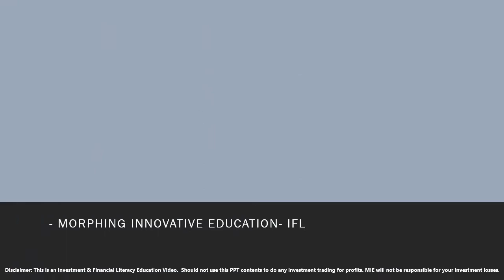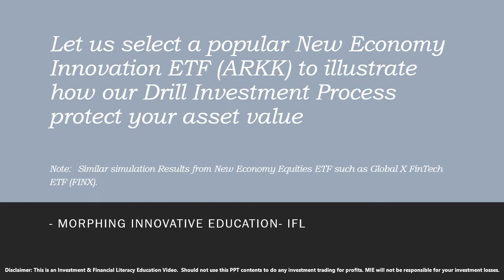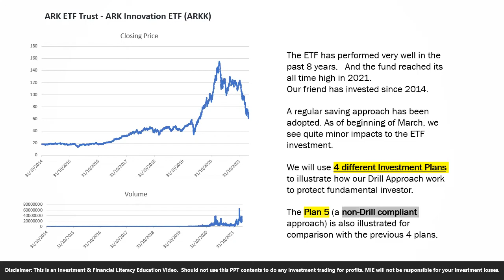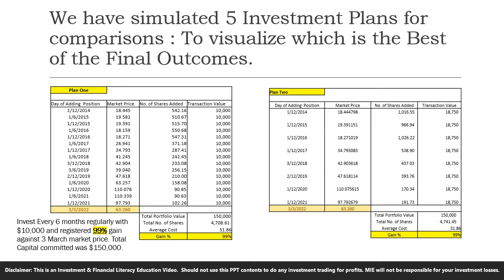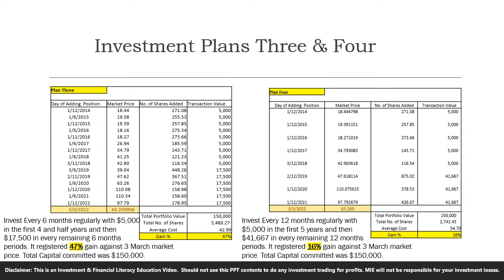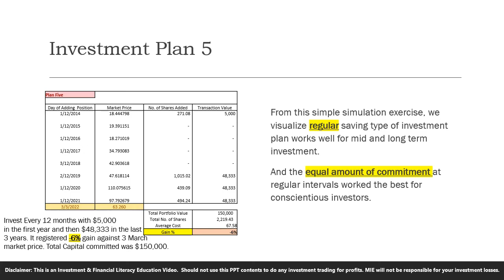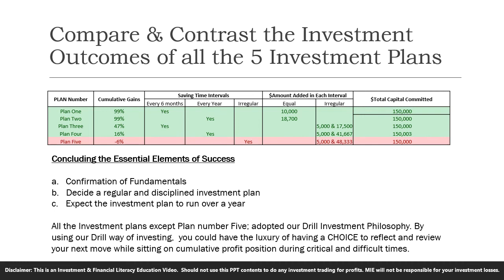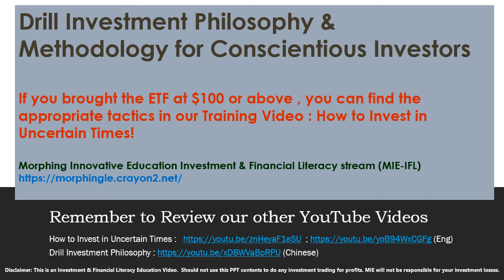Fallen Off From Cliff March 2022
How to protect your Equities Assets from large volatilities through Regular Investment Planning?